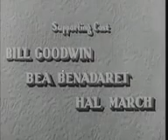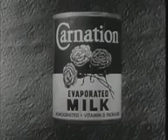The George Burns and Gracie Allen Show - Property Tax Assessor from 11.9.50 - part 3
George Burns delivers a monologue on how he met Gracie while she bollixes the tax assessor and frustrates George and Harry with their football knowledge.

The George Burns and Gracie Allen Show, sometimes called The Burns and Allen Show, is a half-hour television series broadcast October 12, 1950 – September 15, 1958, on CBS. It stars George Burns and Gracie Allen, one of the most enduring acts in entertainment history. Burns and Allen were headliners in vaudeville in the 1920s, and radio stars in the 1930s and 1940s. Their situation comedy TV series was an immediate success and received Emmy Award nominations throughout its eight-year run.

Production
A half-hour TV series broadcast October 12, 1950 – September 22, 1958, on CBS,The George Burns and Gracie Allen Show was initially staged live and broadcast every other Thursday at 8 p.m ET. In fall 1952 it became a weekly series filmed on the West Coast. From March 1953 through September 1958 The Burns and Allen Show aired Mondays at 8 p.m. ET.

The show was an immediate success. Six episodes were produced live from the Mansfield Theatre in New York, with the stage set as the Burns's living room. The show relocated to the CBS Columbia Square facilities in Hollywood beginning with the seventh episode.

Ever the businessman, Burns realized it would be more efficient to do the series on film; the half-hour episodes could then be syndicated. From that point on, the show was filmed at General Service Studios without a live audience present; however, each installment would be screened before an audience to provide live responses prior to the episodes being broadcast. With 291 episodes, the show had a long network run through 1958 and continued in syndicated reruns for years.

The sets were designed to look like the couple's real-life residence. An establishing shot of the actual house on Maple Drive in Beverly Hills, California, was often used. Although extensively remodelled, that house still exists today—including the study over the garage where George would "escape" from Gracie's illogical logic. Burns lived in the house until his death in 1996, at the age of 100.

One running gag of the TV show involved a closet full of hats belonging to various visitors to the Burns household, who would slip out the door unnoticed and leave their hats behind rather than face another round with Gracie. The format had George watching all the action (standing outside the proscenium arch in early live episodes; watching the show on TV in his study towards the end of the series) and breaking the fourth wall by commenting upon it to the viewers. Another running gag was George's weekly "firing" of announcer Harry Von Zell after he turned up aiding, abetting or otherwise not stopping the mayhem prompted by Gracie's illogical logic.

Genre: Situation comedy
Starring: George Burns, Gracie Allen, Bea Benaderet, Hal March, John Brown, Fred Clark, Larry Keating, Rolfe Sedan, Bill Goodwin, Harry Von Zell, Ronnie Burns
Country of origin: United States
No. of seasons: 8
No. of episodes: 291

Production
Running time: 24–25 minutes
Production company(s): McCadden Productions
Distributor: Columbia Pictures Television (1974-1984, 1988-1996), Colex Enterprises (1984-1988), Columbia Tristar Television Distribution (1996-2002), Sony Pictures Television (2002-Present)

Release
Original network: CBS
Picture format: Black-and-white
Original release: October 12, 1950 – September 15, 1958

Chronology
Followed by The George Burns Show